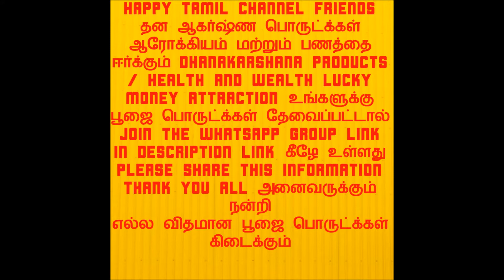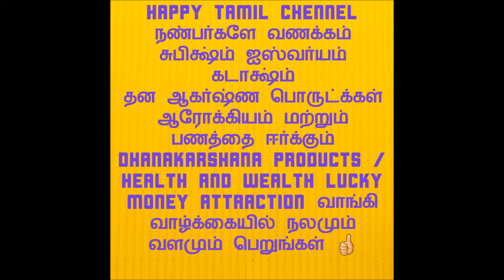புத்தர் சிலை/ buddha statue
Buddha statue/புத்தர் சிலை
positive vibration

if you want buddha statue/ புத்தர் சிலை தேவை பட்டால் join the whatsapp are telegram group link #

Download telegram Hey, I'm using Telegram to chat. Join me!

if you want pooja things & brass articles fashion jewellery உங்களுக்கு பூஜை பொருட்க்கள் & பித்தளை பொருட்க்கள் fashion jewellery தன ஆகர்ஷ்ண பொருட்க்கள் ஆரோக்கியம் மற்றும் பணத்தை ஈர்க்கும் Dhanakarshana products / health and wealth lucky money attraction If you want join the whatsapp group